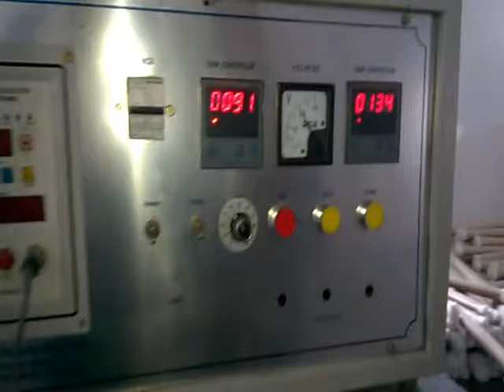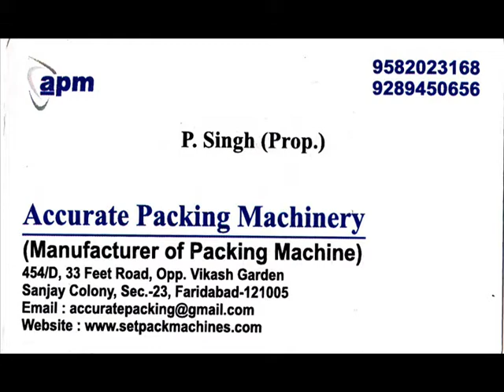Cotton Roll Packing Machine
mnf by.

Accurate Packaging Mchinery
454/D, Sanjay colony, Sec-23
Faridabad-121005